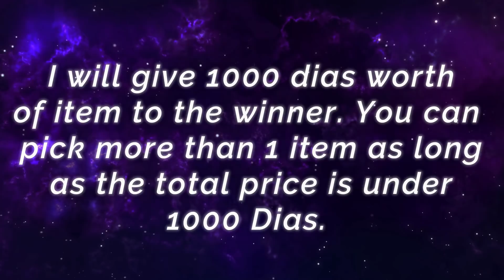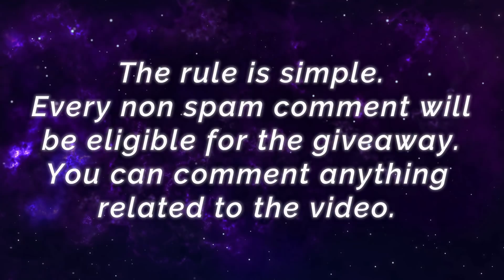Double MANIAC!! 20 Kills In 12 Minutes [ Top 5 Global Yi Sun Shin ] CeLinn. - Mobile Legends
Double MANIAC !! 12 Minutes 20 Kills [ Top 5 Global Yi Sun Shin ] CeLinn. - Mobile Legends

Player                 : CeLinn.
Squad                 : Always Live Team
Emblem             : Custom Assassin Emblem (Agility, Invasion, Killing Spree)
Battle Spells      : Retribution
Build                   : Raptor Machete, Swift Boots, Blade of Despair, Endless Battle, Demon Hunter Sword, Brute Force Breastplate.

Gosu Hoon Perfect Gusion Fast Hand Combo [ Top 1 Global Gusion S14 ] ɢᴏsᴜ Goon - Mobile Legends.

136K Total Damages, High Damage Tank Carry [ Top 4 Global Barats ] L E O N - Mobile Legends.